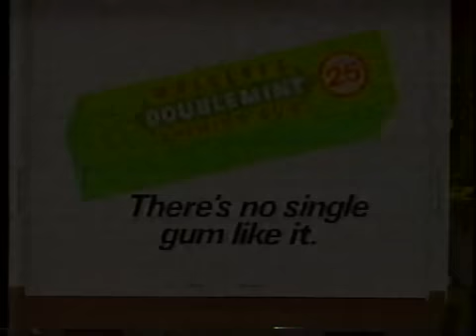Kindergarten Cop TV spot 1990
30 second TV trailer